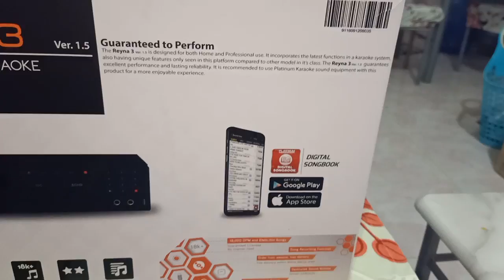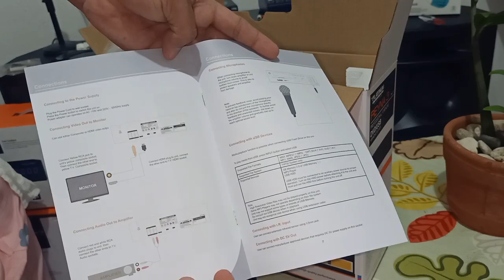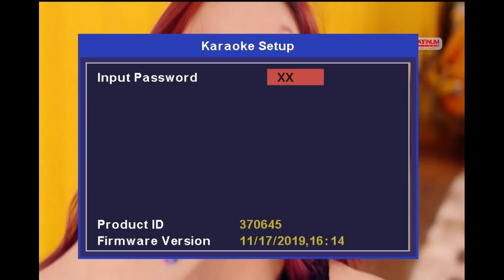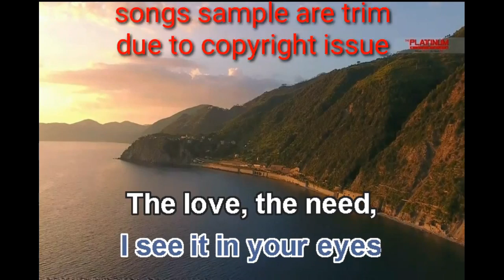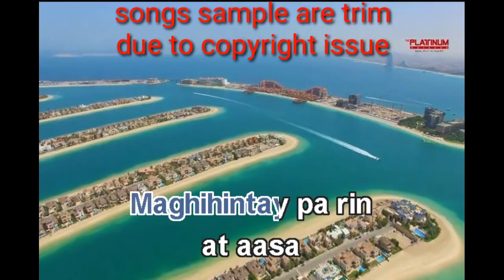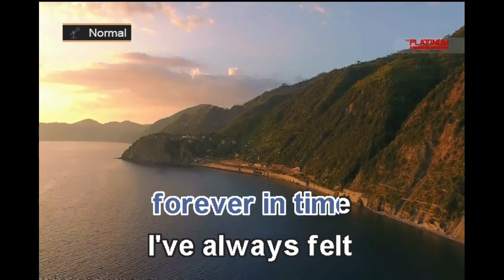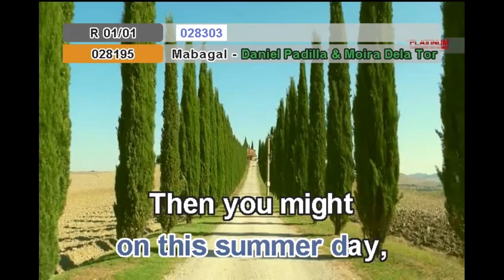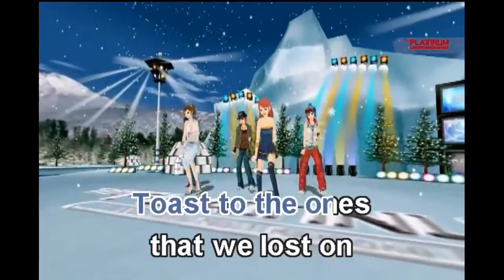Platinum Reyna3 Ver. 1.5 Full Unboxing and Testing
Platinum reyna3 ver.1.5 Unboxing Testing Review